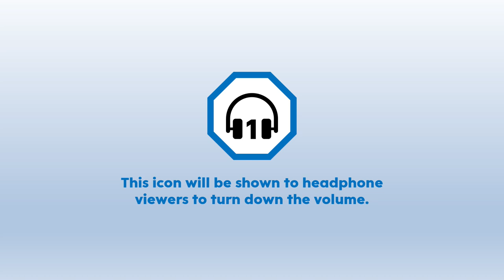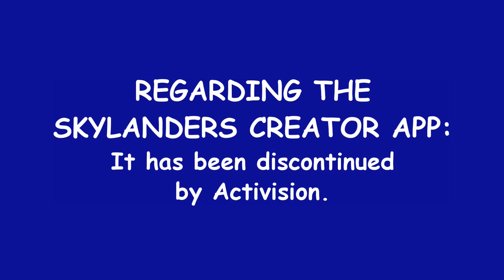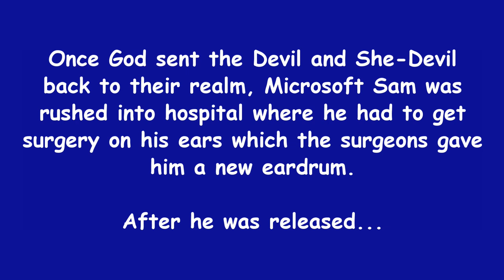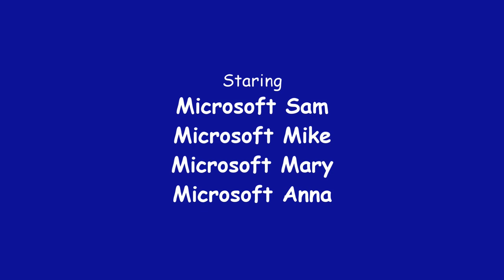Max Andrew's Logo Intro Bloopers: Anniversary Edition | 18 | Hemdale Home Video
Stuff happens while the gang are doing the Hemdale Home Video logo: Abby does some explosive sneezes from the NBC peacock, and Sam gets his eardrums destroyed by a loud logo sent by the Devil and She-Devil.

Tantrums: 1 (Sam)
Barfs: 2 (Devil and She-Devil)
Zaps: 1

Rated 13+ for language, blood and crude humour.
This video contains: Loud noises